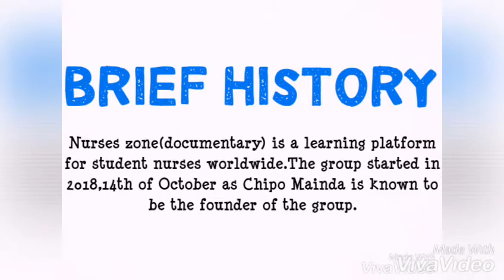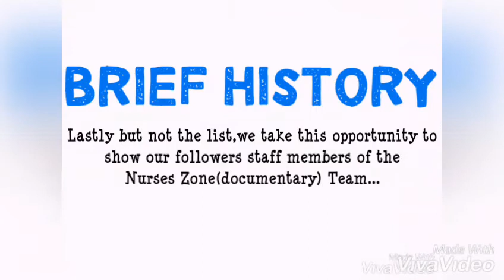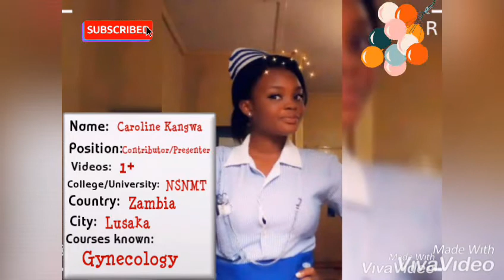Nurses Zone(documentary)-Our Diary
Our 2nd diary.Brief history and nurses zone(documentary) team and admin.